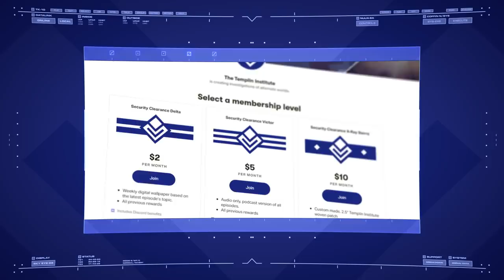Manhattan Resistance | Freedom Fighters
Under the leadership of an assuming plumber, the citizens of New York City would become a legion of Freedom Fighters working to end the Soviet occupation of America.

Background music "Prepared For Action" by Swan Productions. Used under licence from PremiumBeat.com